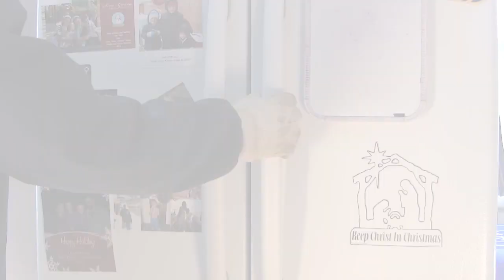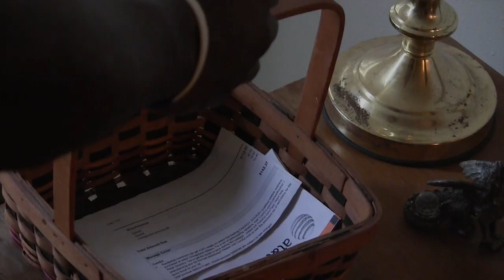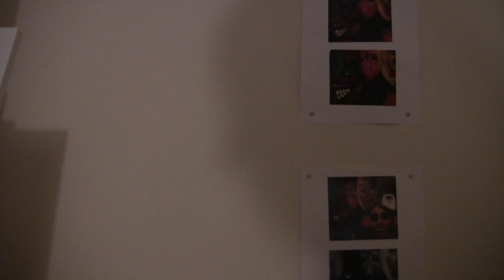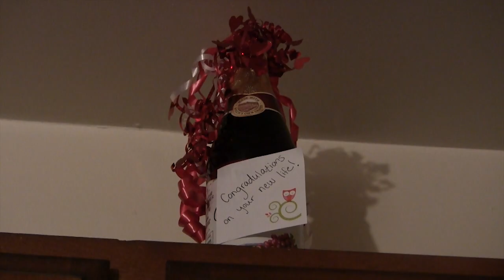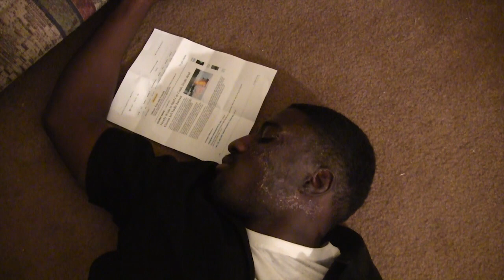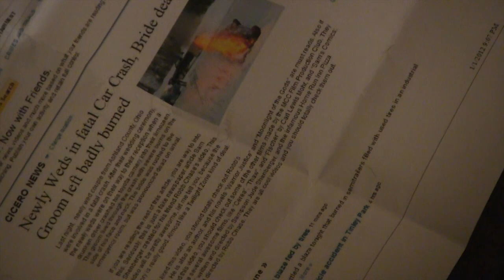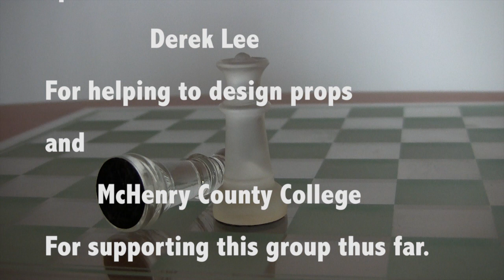Killer Conscience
The McHenry County College Film Production Club presents a Robb Chase film - Killer Conscience